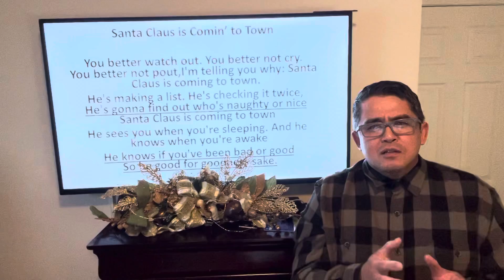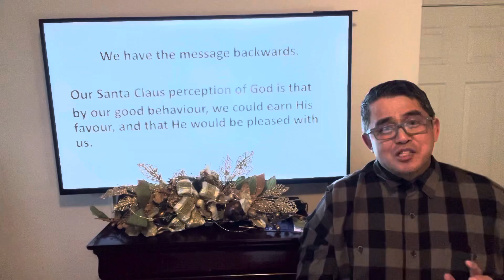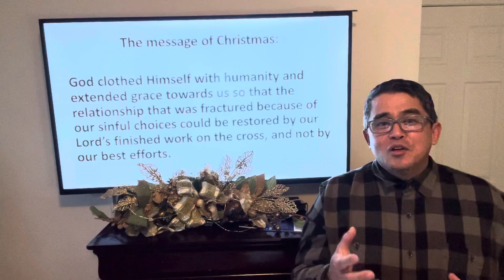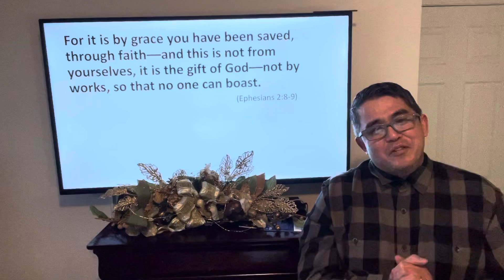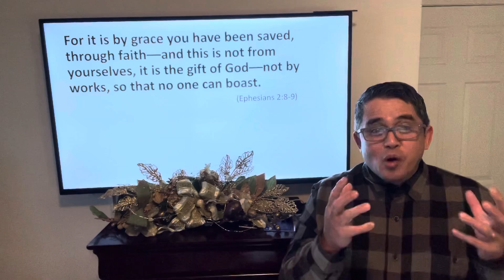God’s Gift of Christmas - Devotional by Elder Paul